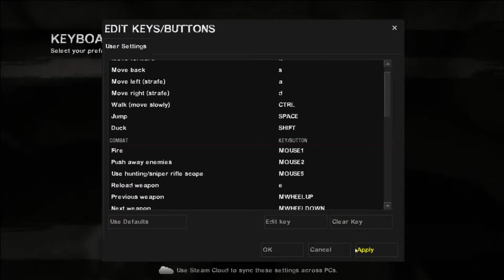Left 4 Dead 2 w/ Friends: Episode #1: Part 1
Hello everyone, welcome to part 1 of episode 1 of Left 4 Dead 2 with some of my irl friends! In this part, we attempt and fail to complete the final part of Dead Center, then head into The Passing!